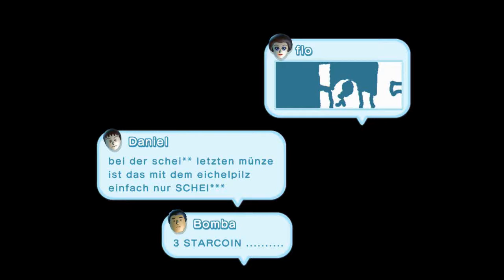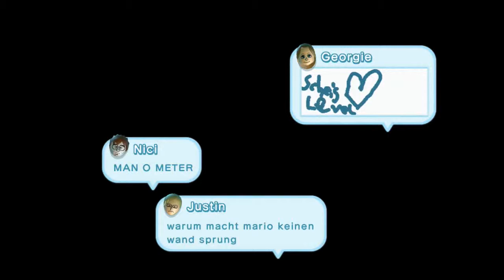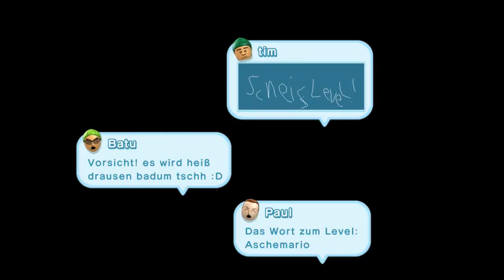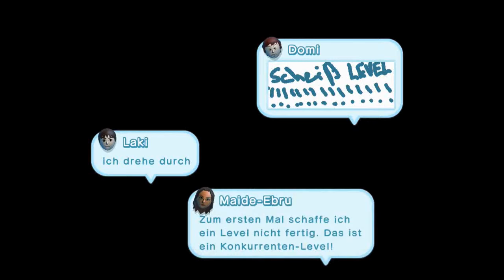Let's Play New Super Mario Bros. U (100%) - Part 49 - Brennende Klippen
Ein Gebirgslevel wo alles brennt.